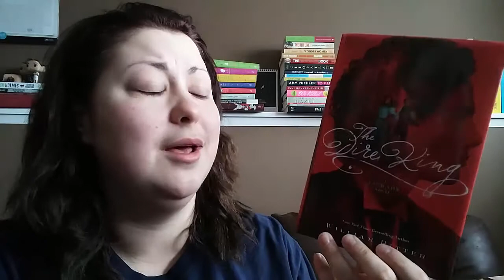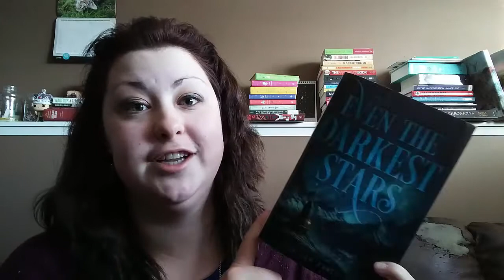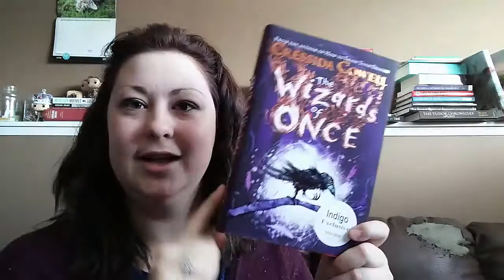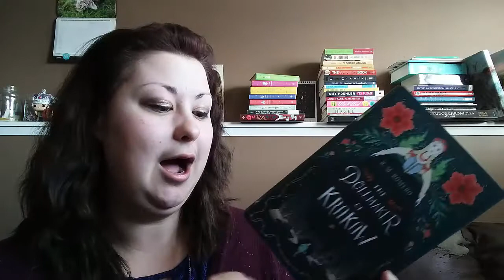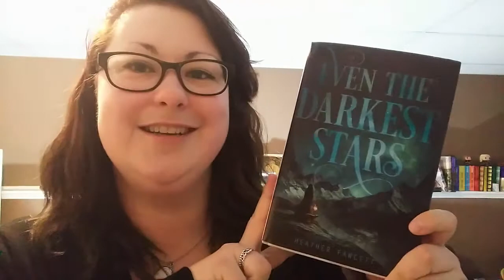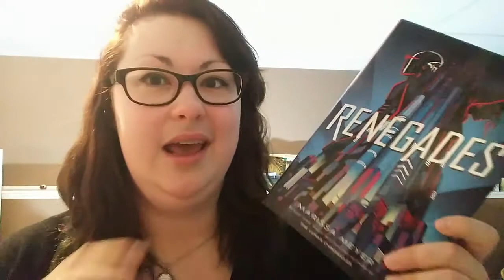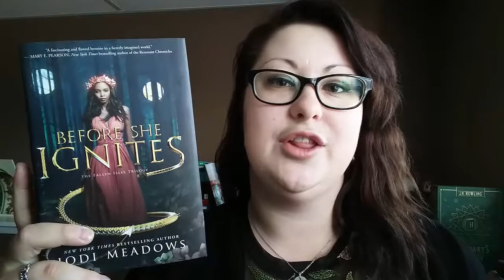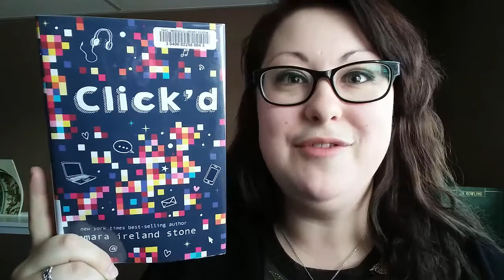Reading Vlog & Haul | November 6th-10th, 2017